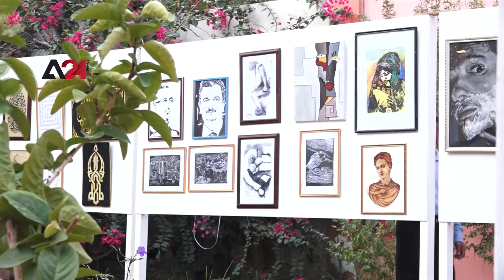Yemen- Aden Hosts ‘Aden's Creations’ Fine Art Gallery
The Culture Office in the capital, Aden launched a fine art gallery under the name " Aden's Creations" in Hafoun theater in Al Mualla District, in coordination with the International Wars and Disasters Victims’ Protection Association (IRVD).   The Director of the Culture Office in the capital, Aden, Randa Akbour said that the aim of the gallery is to support youths financially by selling their paintings to different government institutions and other private organizations. Artists from different ages participated with paintings that demonstrated Aden’s people high artistic potentials.  Some paintings reflected Aden’s people suffering and some depicted the history of the city. The gallery was marked with high attendance and it was well-received